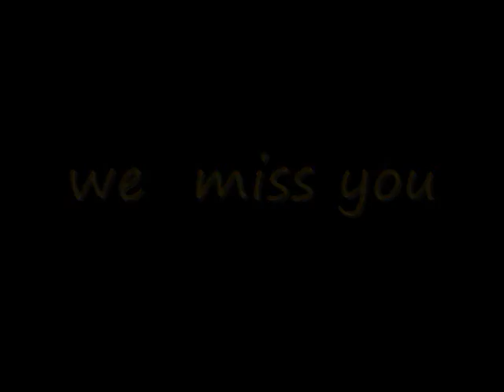we miss you COACH PJ